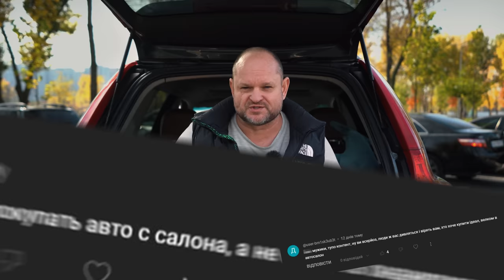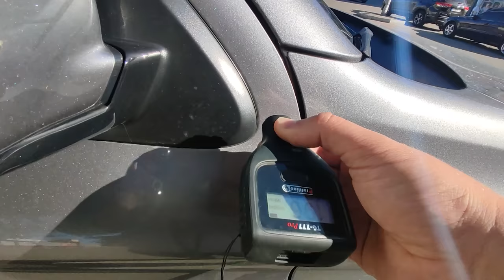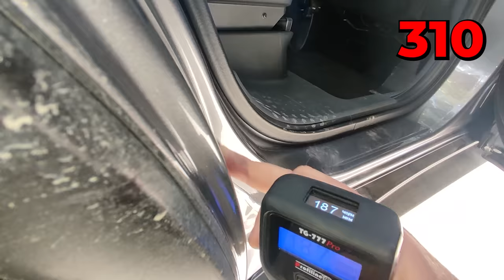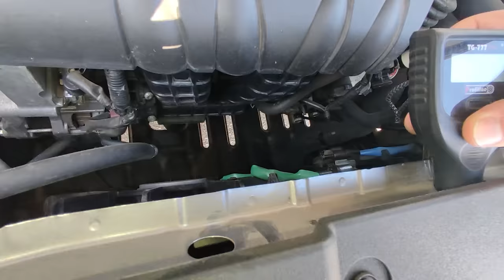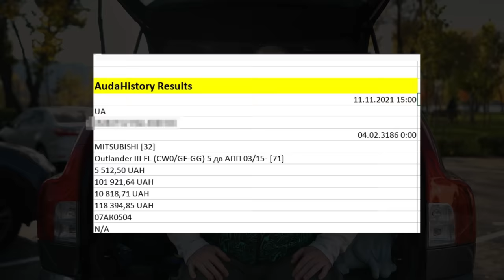НОВИЙ БИТОК З АВТОСАЛОНУ |ЩО ЗАМОВЧАВ ОФІЦІЙНИЙ ДИЛЕР при продажі НОВОГО Mitsubishi Outlander?1-AUTO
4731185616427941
Mykola Taranukha

Таймкоди:
00:00 - 01:26 Про що буде мова в цьому відео
01:26 - 05:02 Початок огляду на перший погляд цілого авто
05:02 - 06:10 Чому машина не ціла
06:10 - 09:11 Нові сюрпризи при огляді "цілого авто"
09:11 - 10:24 Про якісний ремонт та про завязку сюжета
10:24 - 11:46 Чому рекомендувати до покупки авто ми не можемо
11:46 - 12:41 Розмова с продавцем що до історїї цього авто
12:41 - 13:45 Про продавця та наслідки після прильоту ракети в авто
13:45 - 15:30 Огляд підкапотки після прильоту
15:30 - 16:39 Цікавий нюанс в салоні
16:39 - 19:43 Доказуємо і показуємо продавцю що машина фарбована і не тільки
19:43 - 24:01 Показуємо ще нові нюанси в авто продавцю і його знайомому
24:01 - 28:00 Чому навіть авто з салону треба перевіряти